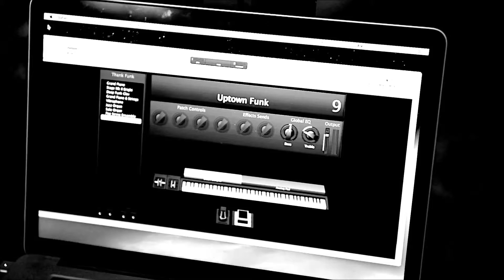Thank Funk - Up Thank Funk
Contact The Greenroom for more info on the guys from Thank Funk